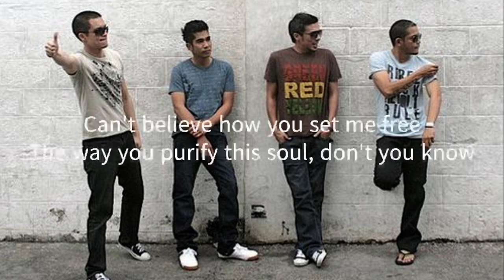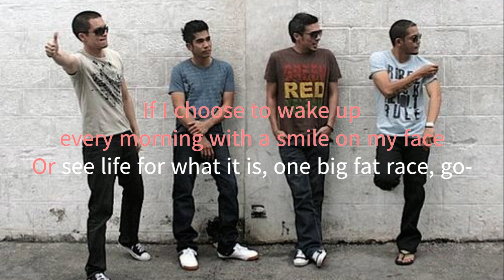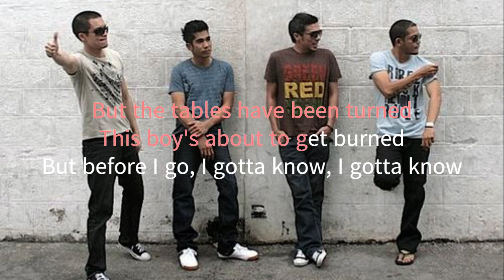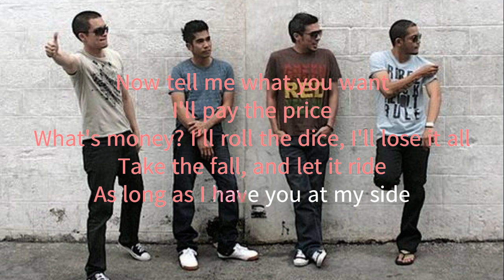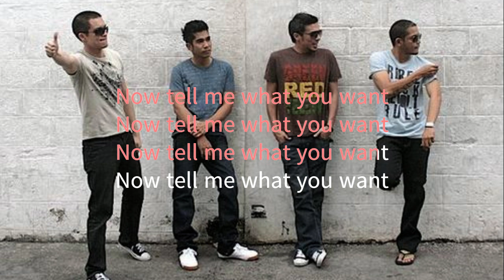Bamboo - Truth [Lyric Video]